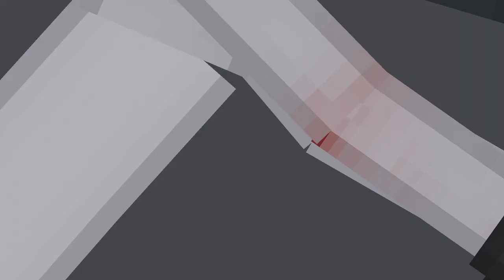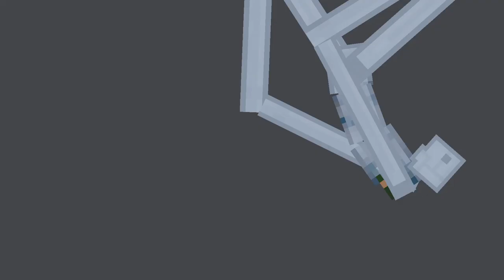Bloomy Bob 7 Lose Your Self│People Playground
The music was from "eminem lose yourself"

Lyrics

[Verse 1]
Yo! His palms are sweaty, knees weak, arms are heavy

[Chorus]
The moment, you own it, you better never let it go
You better…

[Chorus]
You better…

[Chorus]
You better…